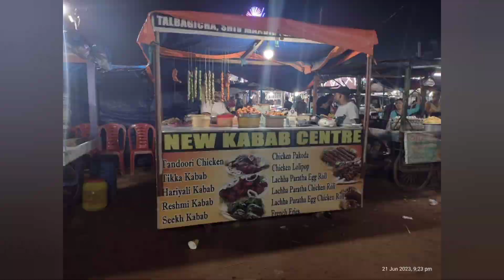No 1 Tanduri chicken 👌 ৩০ টাকাতে সেরা তন্দুরি চিকেন 😋